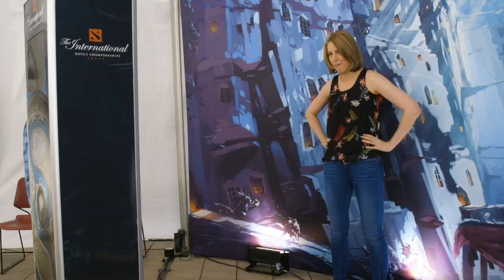Dota 2 TI7 Bloopers Compilation